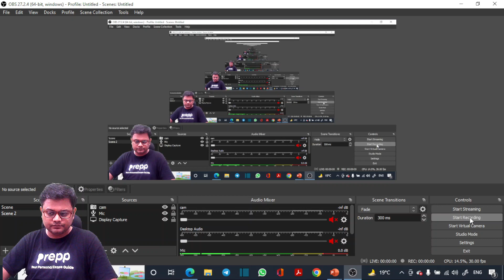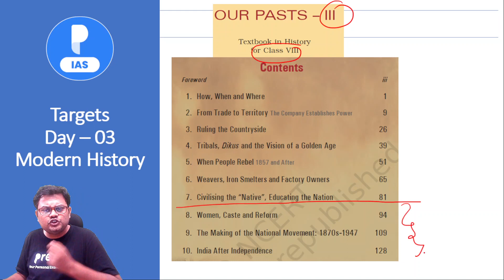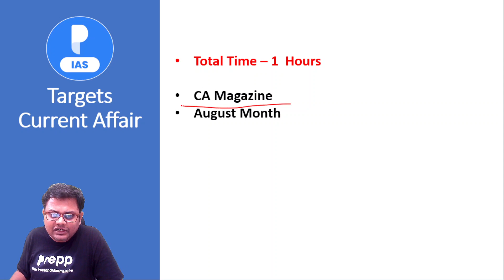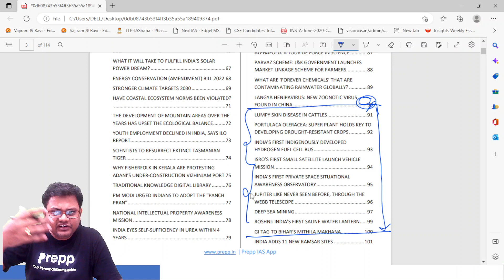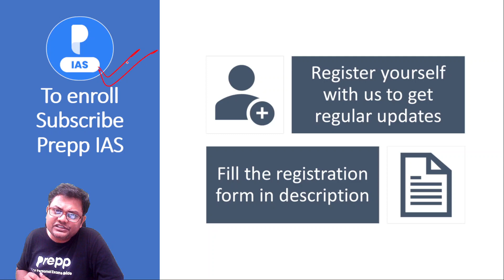Modern History Day 3 | UPSC CSE 2023 - Daily Guidance Program | Online Free coaching for UPSC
This initiative is specially planned for candidates planning to appear in UPSC CSE  2023 examinations and for students who are planning for online coaching for UPSC/IAS. We will be comprehensively covering the entire UPSC 2023 syllabus in 6-7 months through daily targets and will help you with your UPSC 2023 Preparation. If you are planning to appear in UPSC 2023 and are confused about where to start preparing for the UPSC exam, then this initiative is going to help you a lot.

Fill up the Query/Interest form or

QbU1fDfviNNiwFNjvGcr6JcyKeg17

U1fDfv_yMOAnvDxayiSUoUFFCAy